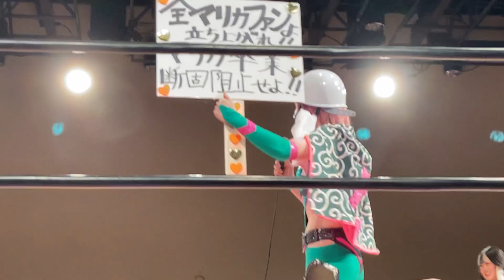我々は彼女の卒業を断固阻止する！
2022年2月23日　東京女子プロレス　ハイパ－・ミサヲ　対　小橋マリカ